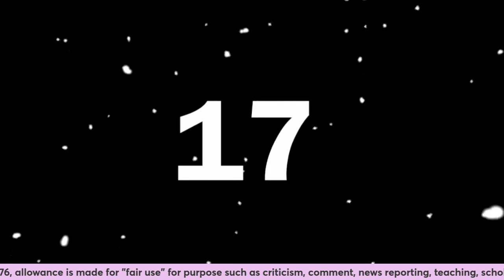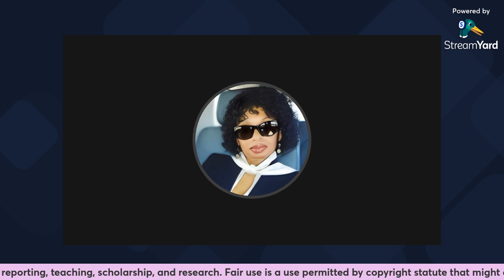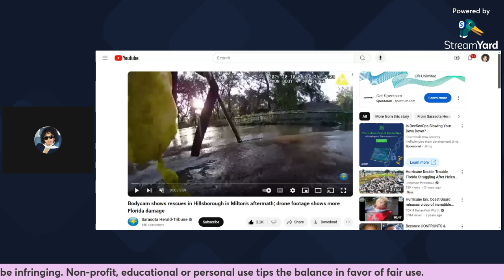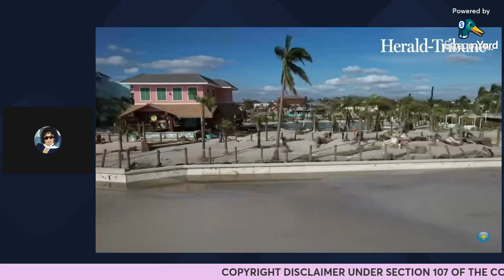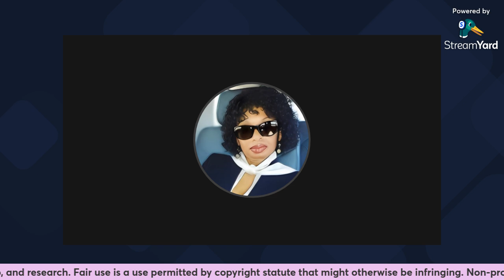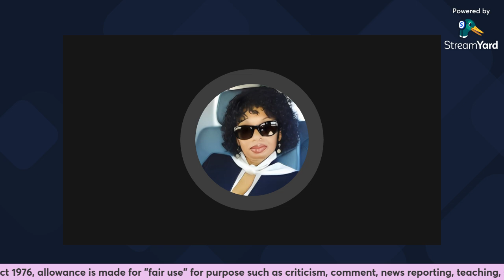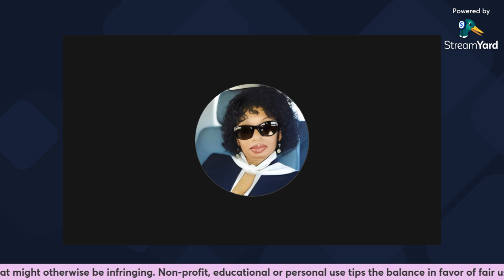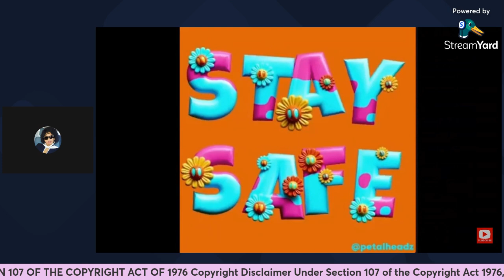MUST WATCH: FLORIDA - SURVIVING HURRICANE MILTON NOW THE AFTERMATH (We Need Help)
Pinkie the Housewife - MUST WATCH: FLORIDA - SURVIVING HURRICANE MILTON NOW THE AFTERMATH (We Need Help)
Everything is Alleged and my opinion and my opinion only. This is for Educational and Entertainment Purposes only.

Music: Wiz Khalifa - See You Again ft. Charlie Puth [Official Video] Furious 7 Soundtrack

CREDIT: SARASITA HERALD - TRIBUNE (VIDEO)
CREDIT: KBAK - EYEWITNESS NEWS (VIDEO)
CREDIT: FOX NEWS (VIDEO)
CREDIT: WILD WEATHER (VIDEO)
CREDIT: KVUE -FLORIDA (VIDEO)
CREDIT: NBC NEWS (VIDEO)

CREDIT: @IntoAction - CREDIT: @IntoAction
INTO ACTION is a movement of designers, illustrators, animators and artists building cultural momentum around civic engagement and the issues